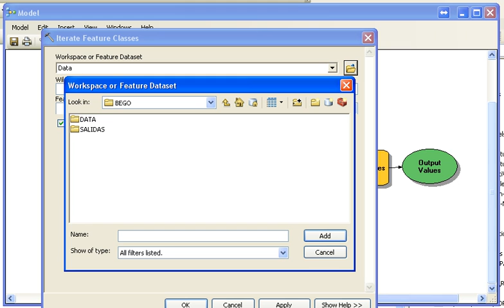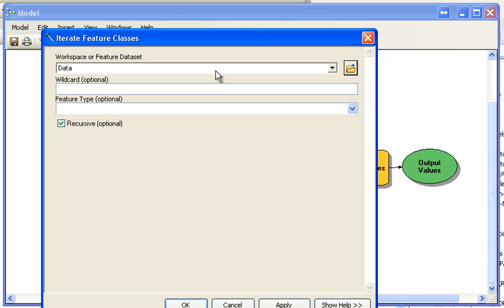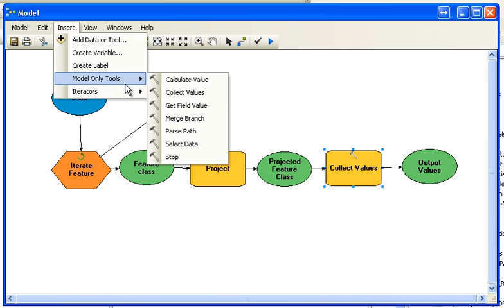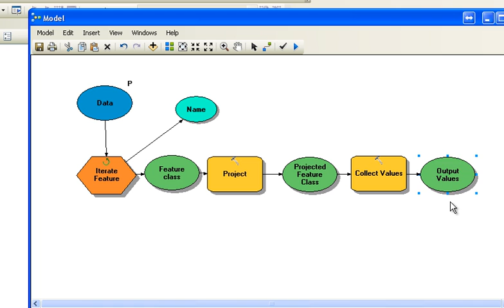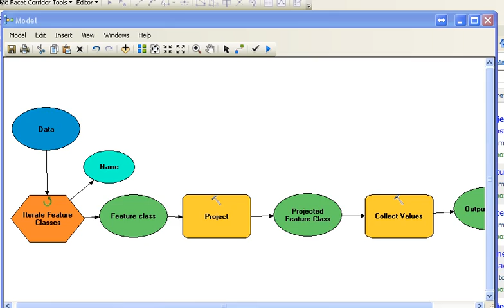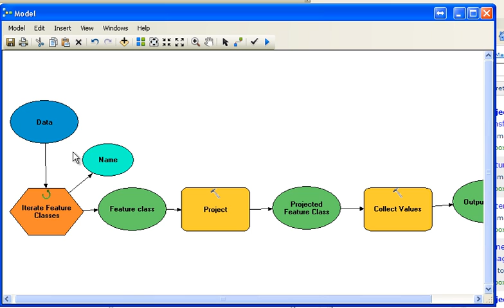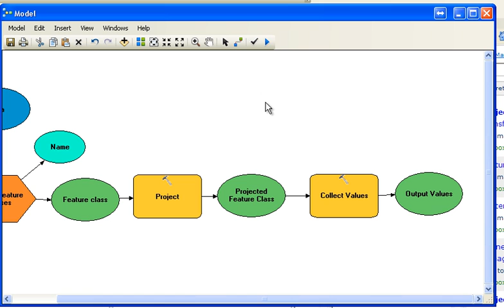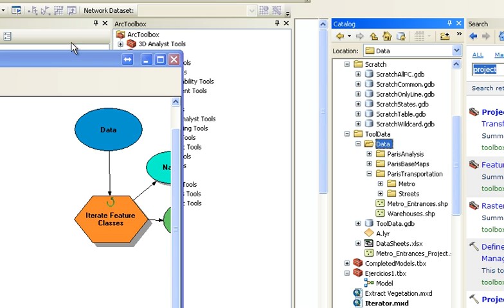Model Builder (Iterator features).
Repetir mismo geoprocesamiento a un grupo de capas que están en una carpeta.